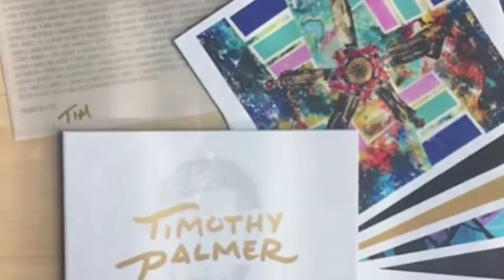Welcome To My Patreon Page